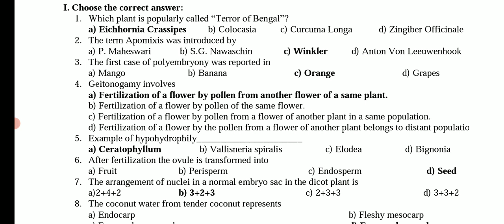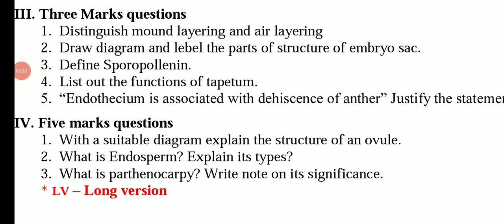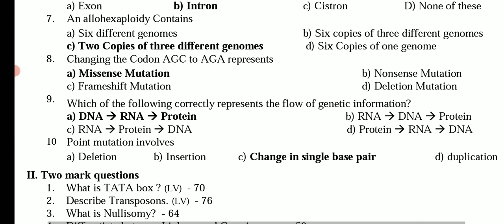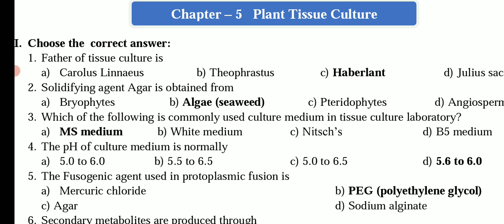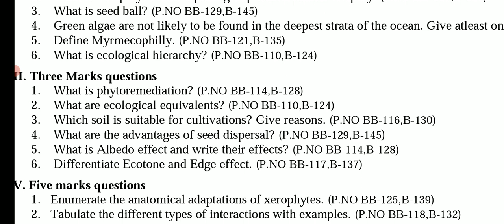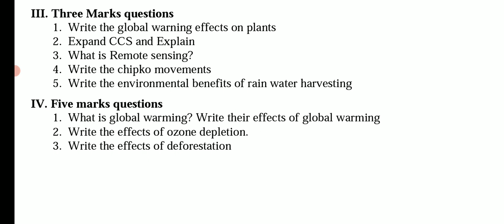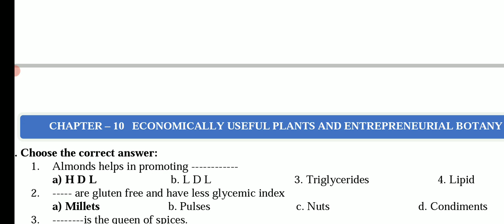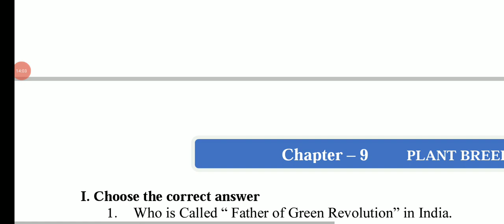12TH STD PURE SCIENCE BOTANY & BIO-BOTANY PUBLIC EXAM MARCH-2023 IMPORTANT 2,3,5 MARKS QUESTION BANK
12TH STD PURE SCIENCE BOTANY & BIO-BOTANY PUBLIC EXAM MARCH-2023 IMPORTANT 2,3,5 MARKS QUESTION BANK

12TH STD BOTANY & BIO-BOTANY PUBLIC EXAMINATION MARCH-2023 IMPORTANT QUESTION BANK CHAPTER 1 TO 15💯👍
12ஆம் வகுப்பு மாணவர்கள் Whats app Gruop la join பண்ணுங்க பொதுத்தேர்வில் அதிக மதிப்பெண் தேர்ச்சி பெற முக்கியமான வழிகாட்டுதல் வழங்கப்படும்.